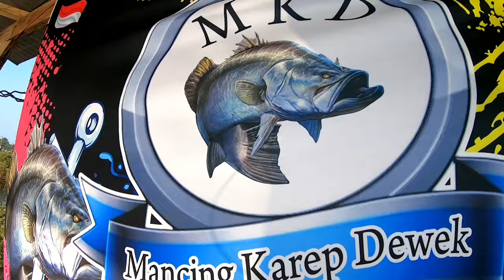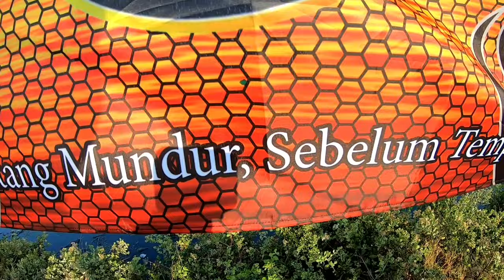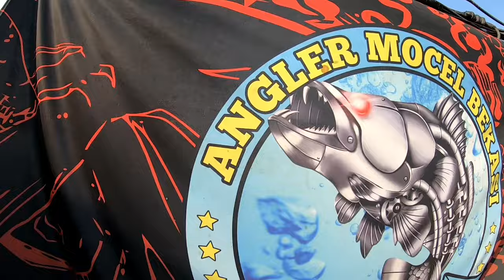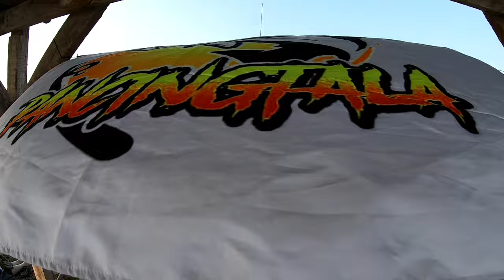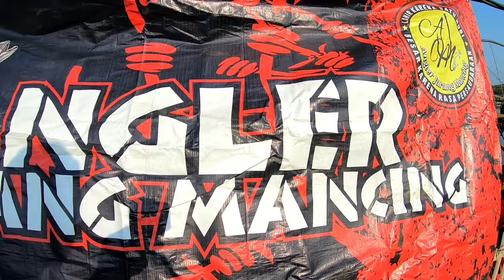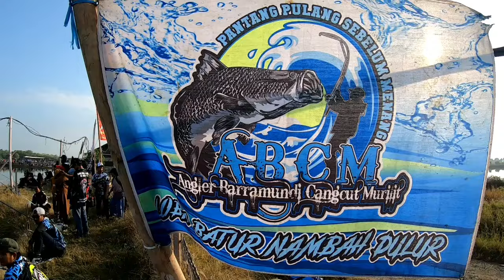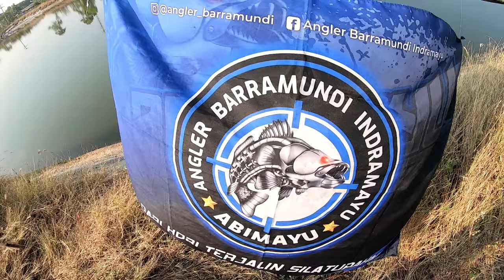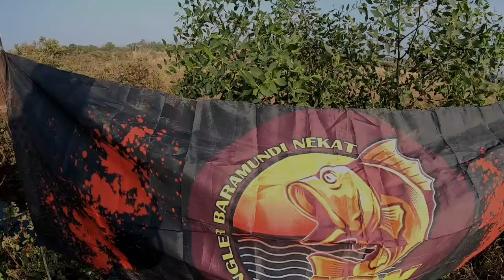Cepy yanwar bikin heboh di pemancingan si akap pu subang,mancing mania mantap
Mabar pemburu kakap putih di temani host kondang mancing mania om @@CepyYanwarOfficial
Simak aja keseruannya

Lokasi spot : patimban si akap pu subang
3 jam wajib : 210.000
Teknik : bebas